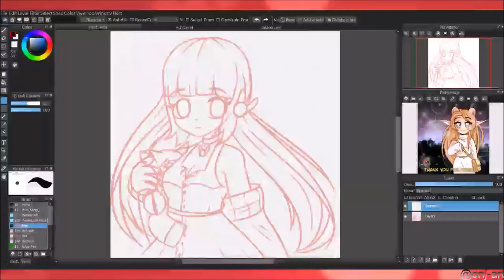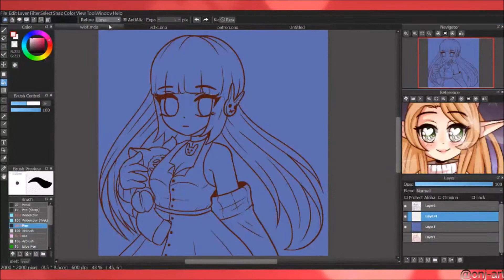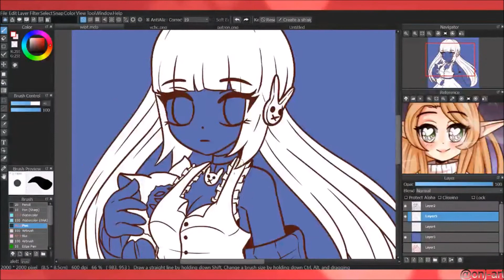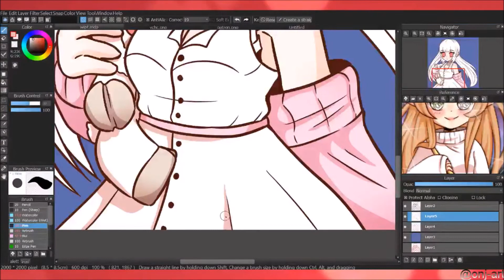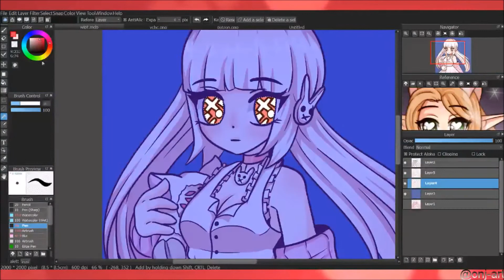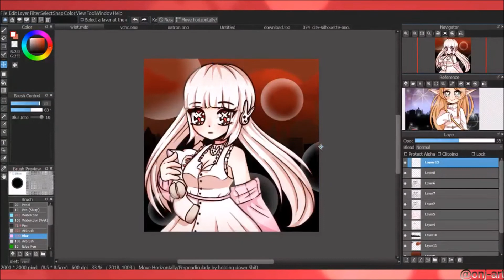[SpeedPaint] 90s Style Softy